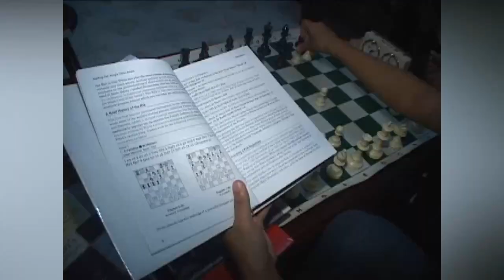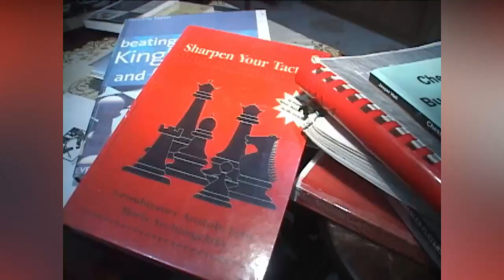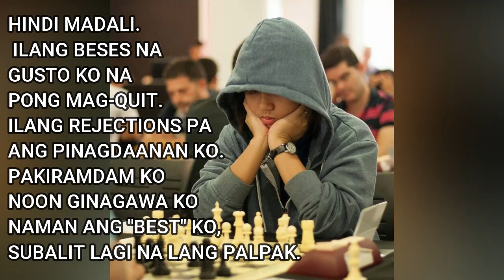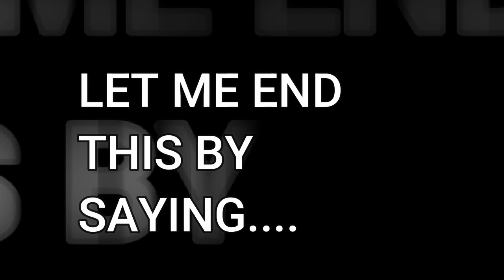2010 ABS-CBN Bicol Interview + throwback stories when I was still an AMATEUR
Opo. Ako po 'yan , 10 years ago.

I am planning to start projects where I can share my  knowledge, experiences and skills to less fortunate kids and players who are really serious on improving in chess.